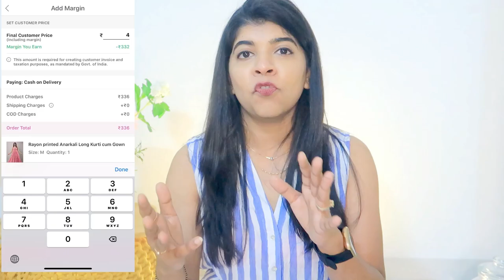Meesho Haul | High Quality Glass Containers | Kitchen Storage Box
* This video is in association with Meesho*

Ceramic Pots - 13766811
Glass Jar -15057858
Plastic Oval Jar - 14695028
Exotic Style Container - 8234243
Roti Cover - 8243035

Snapchat :- Ruchi M ( Id - ruchi28c)
1. Camera I used :- Canon 1300D ( EF 18- 55 m/ S55-250mm lens ) / Iphone X camera / G7x
2. Editing software :- Imovie / Filmora / sometimes i use FCP as well
3.Lights i use . **Watch this video ***
5. Status :- I am Married , currently living in Mumbai (City of Dreams)
My Uploads :-
Lots of Love
Stay Happy :)